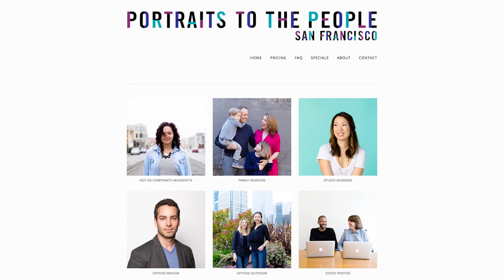Portrait Photography Online Class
Lights, camera, action! In this online class, Sarah Deragon will teach you how to take portrait photos like a pro!